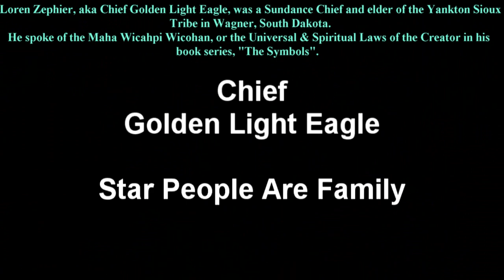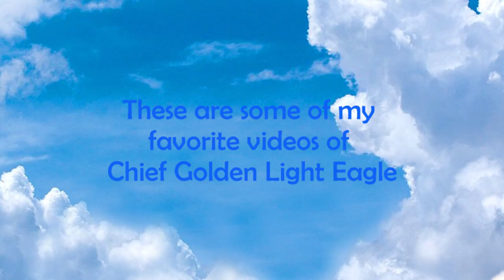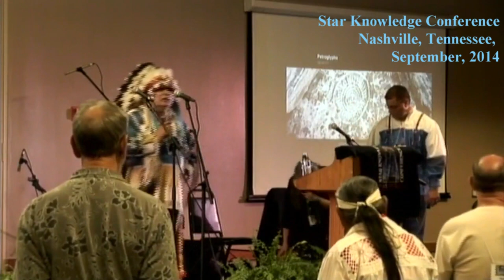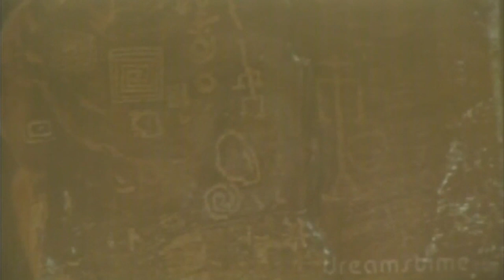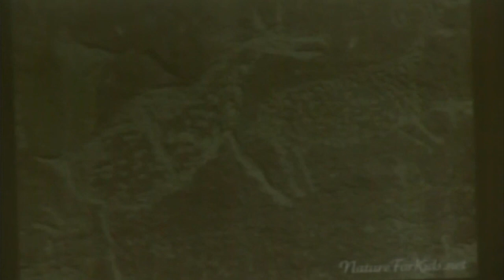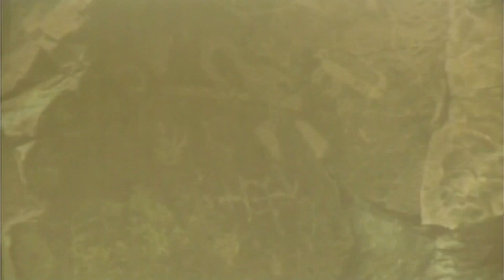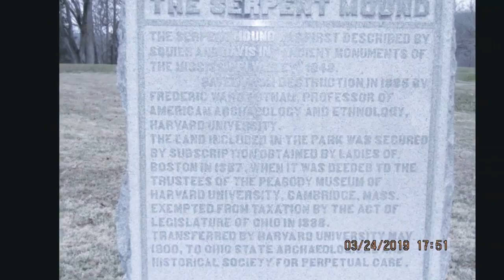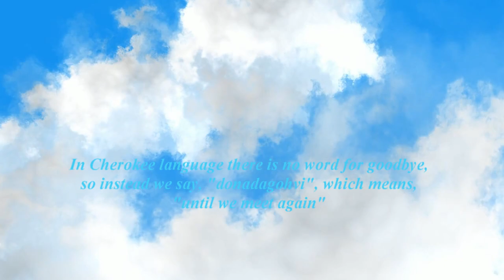Chief Golden Light Eagle Memorial-"Don't Say Aliens~They Are Star Family"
Made by by Katya Faris, aka Wicahpi Waci Waste Win, "Beautiful Dancing Star Woman",

RIP Loren Zephier, aka Standing Elk & Chief Golden Light Eagle.  June , 1953-July 1, 2021.  May you find the peace you sought in life, and get the rest you deserve.  We love you very much, and will never ever forget you or your teachings.  It’s our job now to spread your words, thank you, thank you, thank you, Mitakuaye Oyasin~All My Relations.

Chief Golden Light Eagle presented the teachings of Universal and Spiritual Laws of Creator, as they have been published into a Star Law Manual of the Galactic Federation called MAKA WICAHPI WICOHAN, “The Way of the Earth Star.”  These teachings are dedicated to the seventh generation and beyond and beyond. On September 26,1999,this manual with its Sacred Art was presented in ceremony to The Smithsonian Institution at the Cultural Resource Center of the National Museum of the American Indian in conjunction with the National Museum of the American Indian Groundbreaking ceremonies in Washington DC USA.

Time Signatures:
0:00-3:04-Introduction, & Star People Are Family (August 18, 2011)
3:04-3:39-Pictures
3:39-5:34-Drumming with Chief Golden Light Eagle at the Estes Park Star Knowledge Conference, December 2015
5:35-9:18-“Far Back Amongst the Trees” by Mark McGuire, shot on location at Lake Maxinkuckee, Culver, Indiana, July, 2018 (Katya Birthday)
9:19-12:44-Sunset Prayers & Drumming with Chief Golden Light Eagle, Mark and Katya on Lake Maxinkuckee, July 2018 (Katya Birthday)
12:45-20:09-Chief Golden Light Eagle Speaks about the 11:11 Frequency, Serpent Mound, November 11, 2010
20:10-52:45-Opening Ceremony, Chief Golden Light Eagle, Nashville, Tennessee, September 2014
52:46-54:00-Chief Golden Light Eagle Workshop, Nashville, Tennessee, September 2014
54:01-1:00:06-Montage Video from the Star Knowledge Conference, Serpent Mound, March 2019
1:00:07-1:04:41-Chief Golden Light Eagle Speaks on Behalf of Grandma Aggie at the DQ University Pow Wow, Illinois, 2011
1:04:42-1:05:29-“Until We Meet Again”